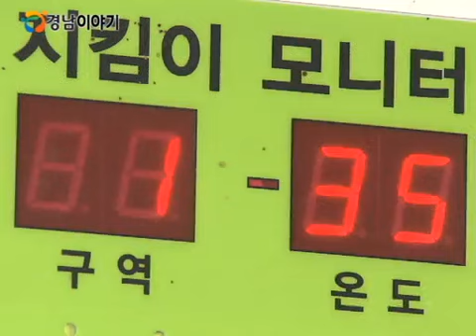경상남도, 하절기 가축 방역 종합대책 추진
경상남도는 가축방역 특별상황실을 설치해 폭염에 따른 가축 피해신고가 접수되는 즉시 기동방역반을 투입시키고, 농가 사양관리를 위한 지역별 담당관제도도 운영해 방역 지도관리에 만전을 기합니다.

아울러 이달 말까지 도내 고령, 영세 농가를 대상으로 가축 무료순회 진료와 축사 소독, 비타민 등을 공급하는 등 질병예방에도 적극 나서기로 했습니다.